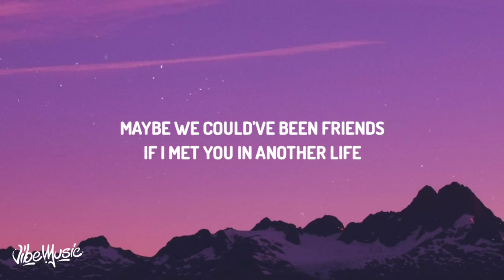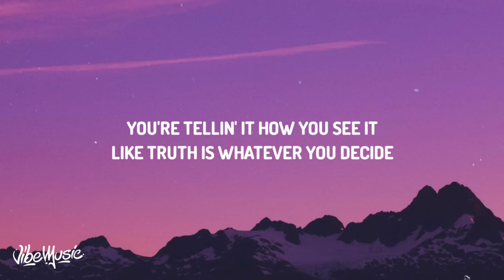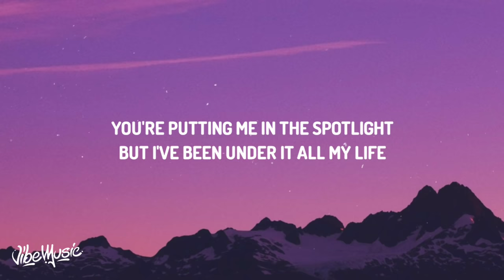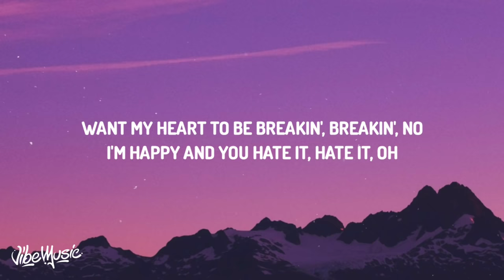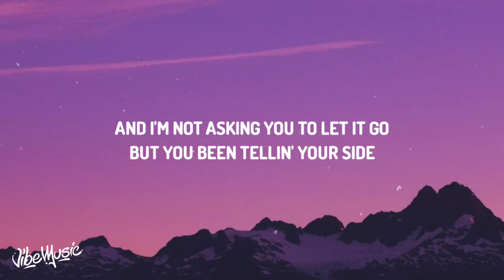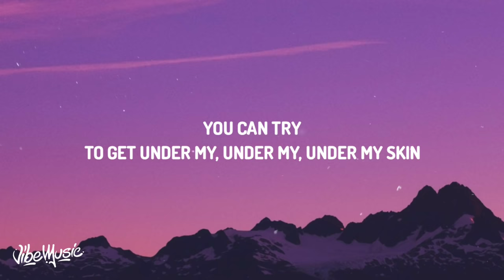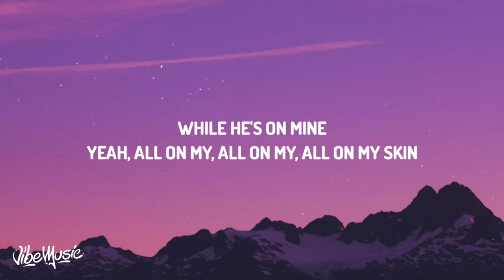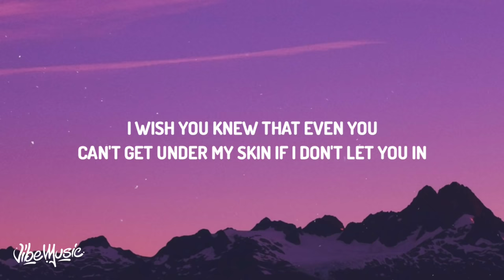Sabrina Carpenter - Skin (Lyrics)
♫ Sabrina Carpenter - Skin

(Lyrics):

[Verse 1]
Maybe we could've been friends
If I met you in another life
Maybe then we could pretend
There's no gravity in the words we write
Maybe you didn't mean it
Maybe "blonde" was the only rhyme
The only rhyme

[Pre-Chorus]
Want my heart to be breakin', breakin', no
I'm happy and you hate it, hate it, oh
And I'm not asking you to let it go
But you been tellin' your side
So I'll be tellin' mine, oh

[Chorus]
To get under my, under my, under my skin
While hе's on mine
Yeah, all on my, all on my, all on my skin
I wish you knew that еven you
Can't get under my skin if I don't let you in

[Verse 2]
You're tellin' it how you see it
Like truth is whatever you decide
Some people will believe it
And some will read in between the lines
You're putting me in the spotlight
But I've been under it all my life
Said all my life
[Pre-Chorus]
So I'll be tellin' mine (Mine, oh)

[Chorus]
While he's on mine
I wish you knew that even you
Can't get under my skin if I don't let you in, oh

[Bridge]
I just hope that one day
We both can laugh about it
When it's not in our face
Won't have to dance around it
Don't drive yourself insane
It won't always be this way